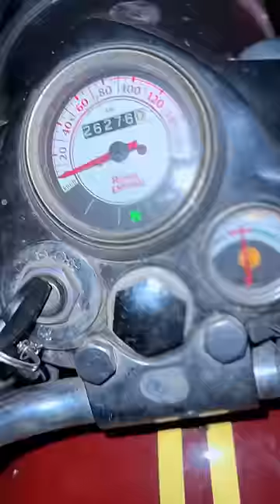Bullet Leke Galti Kardi 😖|| MINI VLOG-415 || SARANXH